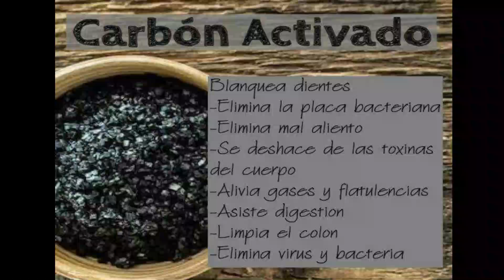😍¡Cabello de blanco a negro SIN TINTES NI QUIMICOS! ¡OSCURE LOS CABELLOS Y LO HACE CRECE RÁPIDO!